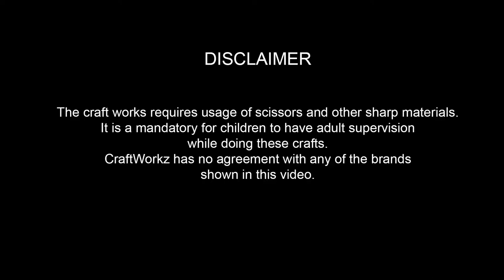DIY Quilling 3D Fish| How to prepare a fish with quilling papers| craftworkz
Hello friends, in this video we are going to show how to prepare Quilling fish with quilling paper.

Hope you guys enjoy making this DIY project and make sure to share your ideas with us on comments below.
Happy crafting!